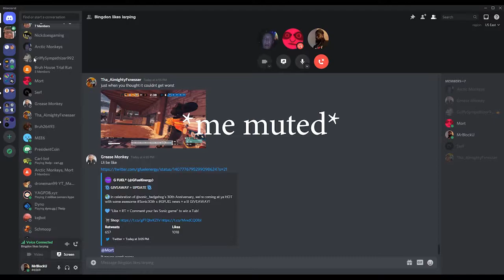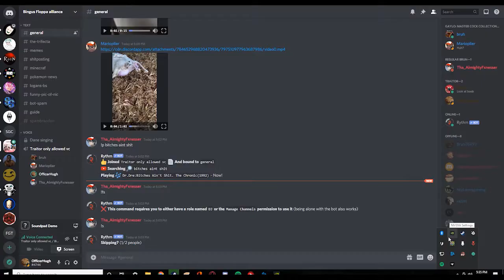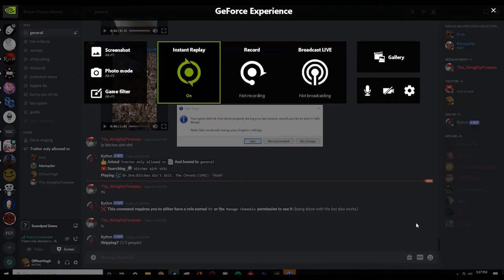Bruh Squad Being Rancid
awful